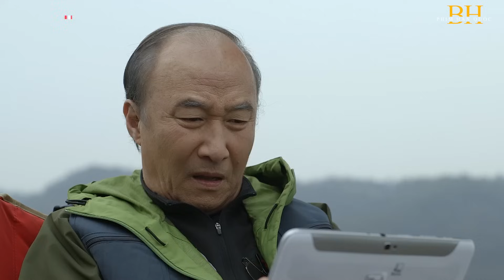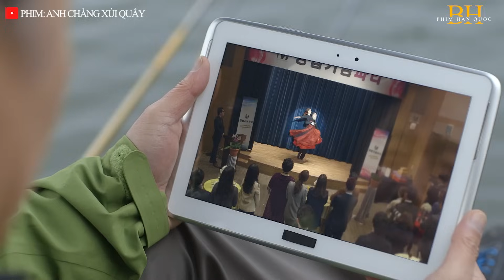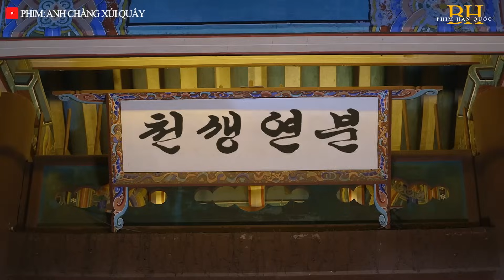PHIM HÀN QUỐC HAY NHẤT THUYẾT MINH - Anh Chàng Xúi Quẩy - Tập 3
Diễn Viên: Noh Min-woo, Yang Jin-sung, Han Hye-rin, Jung Yoon-hak

"Bạn trai xui xẻo" là bộ phim xoay quanh cặp đôi hoàn toàn trái ngược nhau ngay cả về tính cách, lối sống và suy nghĩ. Noh Min Woo vào vai Yoon Tae Woon một chàng trai trung thực, từ nhỏ anh đã luôn tin rằng sự thật luôn chiến ưu thế trên thế giới. Chính vì tư tưởng đó đã ngấm sâu vào máu trong con người anh, anh luôn chịu trách nhiệm của những việc làm của mình. Nếu bản thân anh có làm chuyện gì sai, thay bằng việc che giấu nó anh sẽ không ngần ngại đứng ra chịu trận. Bên cạnh đó, cô nàng Yoo Ji Na do Yang Jin Sung đảm nhận là một phụ nữ xinh đẹp, trẻ trung mới làm việc tại một công ty. Vì tham vọng cô quyết định phải đạt được điều mình muốn dù cho có phải nói dối mà không hề đắn đo, suy nghĩ. Sự kết hợp của bộ đôi oan gia hứa hẹn mang đến cho khán giả những giây phút thư giãn thoải mái.